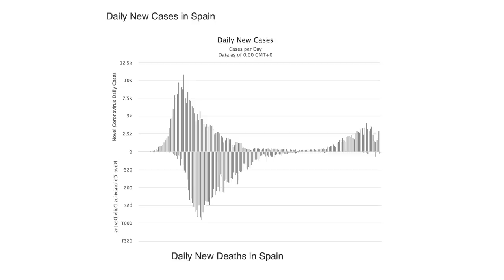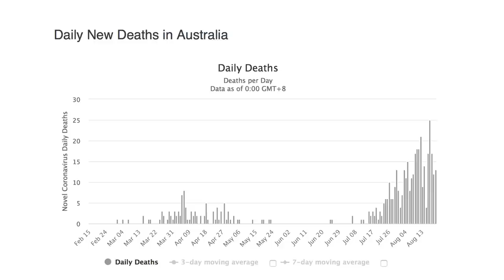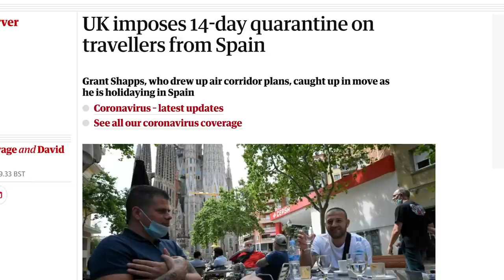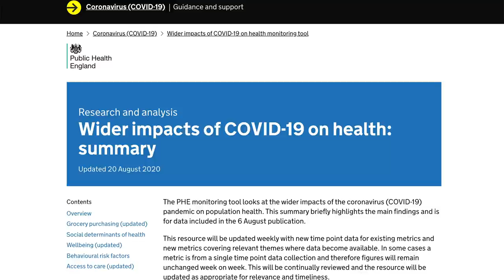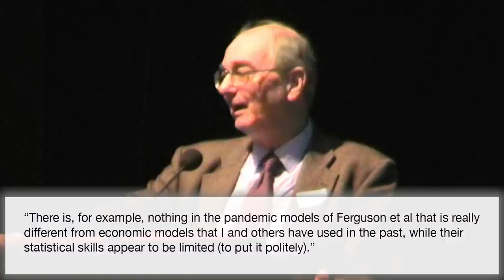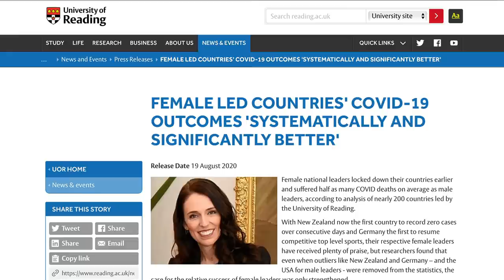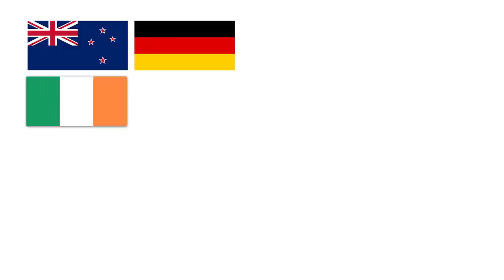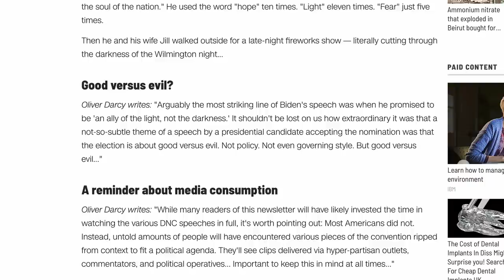The Panic Pandemic | The Mallen Baker Show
In this round-up of the week, panic provokes lockdowns and quarantines in Europe even though almost nobody’s dying. Panic leads to a U-turn in the UK’s position on fantasy exam results so now there are prizes for everyone. And panic underpins the start of the US presidential elections.

CORRECTION

The video clip of drone footage from Australia used to illustrate the Melbourne is the wrong one - I accidentally used a piece from a couple of months ago from elsewhere. The story is still accurate, it's just wrongly illustrated.

References

Release for ‘women make the best covid leaders’ paper

Denver doctors may have found the answer to a pandemic mystery: What happened to all the heart attacks?